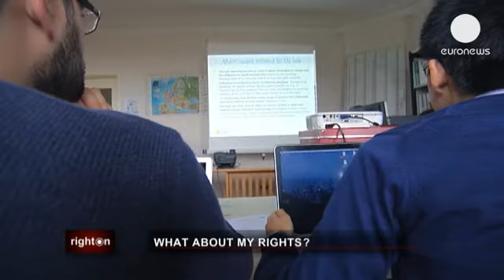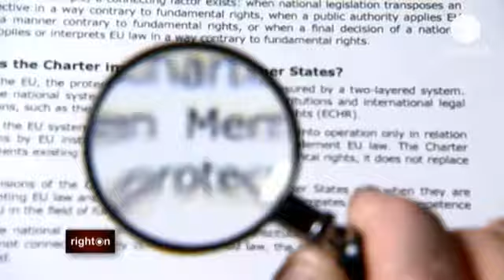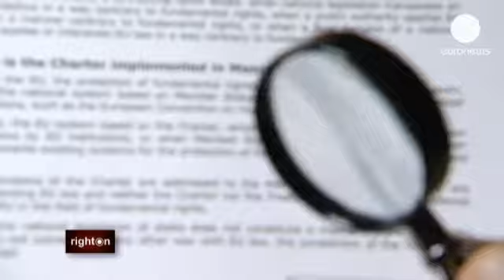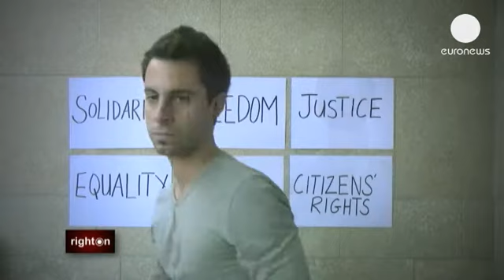¿Cuáles son mis derechos? - righton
El respeto de nuestros derechos básicos se ha convertido en una prioridad para muchos europeos. Un instrumento que se suponía que iba a fortalecer estas libertades es la Carta Europea de Derechos Fundamentales que entró en vigor en 2009. ¿Pero se ha quedado solamente en palabras o bien es una base para que se tomen decisiones concretas?

"Hay derechos económicos, de libre circulación, derechos políticos y sociales... básicamente son los que constituyen la ciudadanía europea, pero todavía se pueden mejorar porque no todos los ciudadanos europeos son coscientes de eso", dice Assya Kavrakova, del Servicio de Acción Ciudadana Europea.

La Carta recoge un conjunto amplio de principios en un único texto. Tiene un valor vinculante para los Estados miembros de la Unión Europea aunque solo cuando se aplique la legislación comunitaria. También tiene debe ser respetada por las instituciones de la Unión.

En Bruselas vamos a hablar con algunas personas muy familiarizadas con el texto por su trabajo diario. Los funcionarios europeos aseguran que la carta es de mucha utilidad para las personas que han visto como sus derechos han sido vulnerados.

Para comprobarlo, vamos un centro de asistencia legal que abrió sus puertas el pasado mes de enero. Se llama Clínica de Derechos de la Unión Europea y es un proyecto conjunto de la ONG Servicio de Acción Ciudadana Europea (ECAS) y la Universidad de Kent e Bruselas.

"Es un documento que es verdaderamente importante, es esencial, son las bases. Ahora en mi trabajo diario aquí en la Clínica de Derechos Europeos la carta no es el primer documento de referencia que consulto. Primero voy a la legislación nacional y a las normas europeas existentes. Y si necesito entender algunos aspectos del tema en cuestión, tener una visión más amplia entonces sí, consulto la Carta de Derechos Fundamentales" explica Leticia Biendo-Bicerra, trabajadora de la Clínica de Derechos de la Unión Europea.

"Podemos utilizar algunos de estos derechos dentro de nuestra actividad en la clínica, podemos utilizar derechos como la libertad de circulación de los ciudadanos que ahora se ha convertido en un derecho fundamental específico en la Carta. Podemos utilizarlo como referencia para nuestra actividad jurídica, para dar asistencia y ayudar a las personas y también dentro de nuestro trabajo como abogados", asegura Salvatore Sofia,  investigador de la Clínica de Derechos de la Unión Europea.

En un informe reciente la Comisión Europea dijo que el documento se está convirtiendo cada vez más en un texto de referencia de los tribunales nacionales y citó el caso del Tribunal Constitucional de Austria que resolvió que los ciudadanos podían apoyarse en los derechos y principios de la Carta de la Unión Europea para impugnar la legalidad de la legislación nacional.

También decía que el Tribunal de Justicia de la Unión Europea cita con más frecuencia al texto. De hecho, el número de resoluciones que aluden a la Carta se duplicó el año pasado con respecto al año anterior.

Seamus Kearney, euronews:
"El informe destaca también los derechos fundamentales que más plantearon los ciudadanos a la Comisión Europea. Y fueron, en primer lugar la libertad de circulación, seguido del funcionamiento de los sistemas nacionales de justicia, la libertad profesional y el derecho a trabajar, la integración de las personas con discapacidad y la protección de los datos personales".

Pero todavía parece que queda mucho por hacer para que la Carta se comprenda mejor y se aplique más. Las organizaciones que defienden los derechos sostienen que aunque es un documento fundamental, todavía no está claro quién está realmente vinculado a ella y en qué circunstancias.

"Es cierto que los tribunales nacionales cada vez hacen más referencia a la Carta y también piden más cuestiones prejudiciales. Pero al mismo tiempo eso indica que hay un margen para mejora porque se necesita una mayor claridad en el ámbito de aplicación de la Carta, en lo que se refiere a las acciones por parte de las instituciones europeas o a la legislación comunitaria cuando se aplique a nivel nacional. No está claro lo que significa esto exactamente, incluso para los tribunales. Esa es también la razón por la que piden cuestiones prejudiciales y aclaraciones", dice Assya Kavrakova.